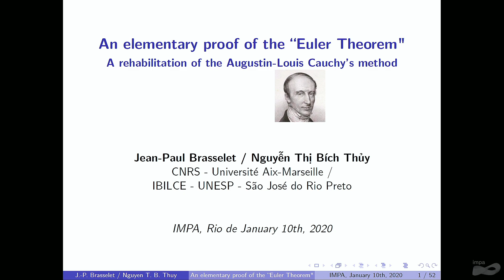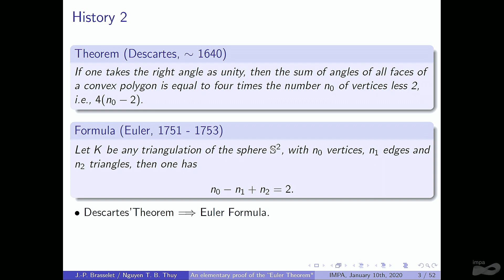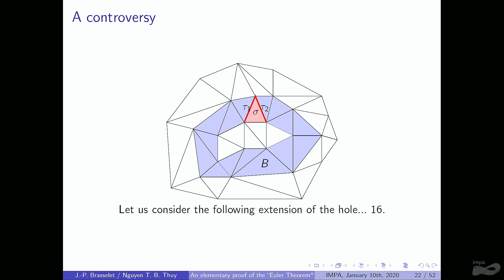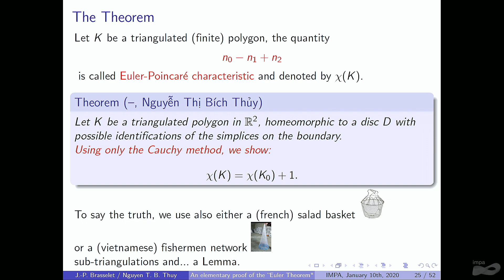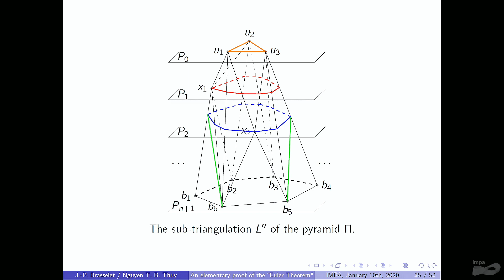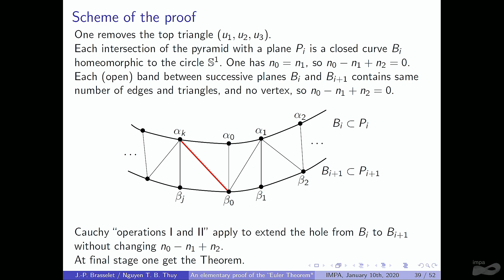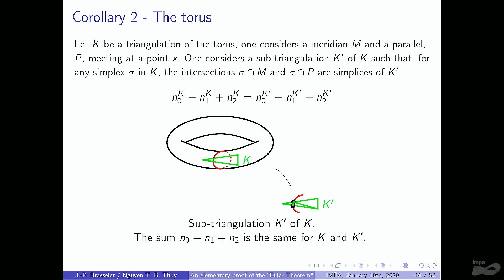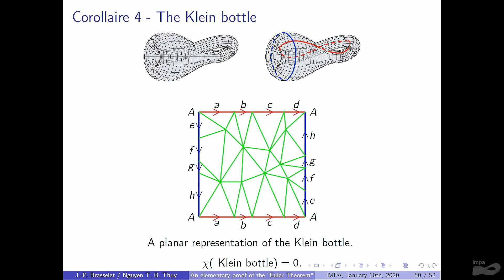A panorama on Singularities: Algebra, Geometry, Topology and Applications - Jean Paul Brasselet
Speaker: Jean Paul Brasselet (IML) - An elementary proof of Euler's formula using Cauchy's method

Thematic Program on Singularities: Algebra, Geometry, Topology and Applications

Scientific Committee:
Alexandre Cesar Gurgel Fernandes (Universidade Federal do Ceará)
Carolina Araujo (Instituto de Matemática Pura e Aplicada)
Javier Fernandez de Bobadilla (Basque Center for Applied Mathematics)
Jean-Paul Brasselet (Centre national de la recherche scientifique)
José Seade Kuri (Universidad Autonoma de Mexico)
Lev Birbrair (Universidade Federal do Ceará)
Maria Aparecida Soares Ruas (Universidade de São Paulo/ São Carlos)
Marcelo José Saia (Universidade de São Paulo/ São Carlos)
Marcos Craizer (PUC-Rio)
Wolfgang Ebeling (Leibniz Universität Hannover)

Organizing Committee:
Carlos Humberto Soares Júnior (Universidade Federal do Piauí)
Eliris Cristina Rizziolli (Universidade Estadual Paulista/ Rio Claro)
Miriam da Silva Pereira (Universidade Federal da Paraíba)
Suely Lima (Instituto de Matemática Pura e Aplicada)